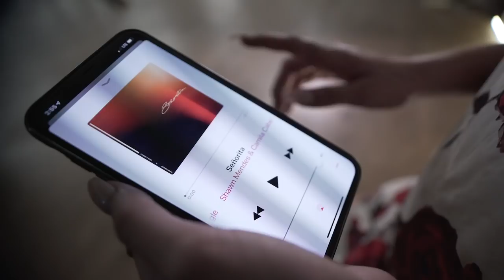Señorita feat Madison Cubbage - Shawn Mendes & Camila Cabello | Brian Friedman Choreography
Artist: Shawn Mendes & Camila Cabello

Choreography by: Brian Friedman
Featuring: Madison Cubbage

Filmed & Edited by: RobFish
Location: West Coast Dance Theater

Who is Brian Friedman?
During the first 15 years of his career, Brian Friedman was nominated 4 times at the MTV Video Music Awards, 2 times at the Music Video Production Awards, and 5 times at the American Choreography Awards for outstanding achievements in choreography. He has received a World of Dance Award in 2016 for Male Choreographer of the Year, an Industry Voice Awards in 2011 for Best Choreography in a Music Video for Britney Spears "Till the World Ends", the Choreographers Carnival London Lifetime Achievement Award in 2006, an MTV Video Music Awards for Best Choreography in a Music Video for Fatboy Slim "Weapon of Choice" (Assistant Choreographer to Michael Rooney), and in earlier years, a Recognition Awards for Dancers for Best Auditioner.
Having worked on some of the most sought after jobs in the business, his film credits include “Charlie’s Angels: Full Throttle”, “You Got Served”, “She’s All That”, “Austin Powers Gold Member” and “Uptown Girls”. Brian has been associated with top music artists such as Michael Jackson, Justin Bieber, Britney Spears, Beyoncé, Rihanna, Celine Dion, Janet Jackson, Prince, Mariah Carey, Usher, P!nK, Nicole Scherzinger, Christina Aguilera, One Direction, Cher and more. Brian was chosen to work with Simon Cowell on several of his highest ranking projects, including judging, choreographing, creative directing, and producing. These shows include “The X Factor” (US and UK), America's Got Talent & Britain's Got Talent.
Brian can be described as a pioneer entrepreneur, having opened his first dance studio at the age of 16. He got his first big break when he starred in the 1992 film “Newsies”. Soon thereafter, he was one of the breakout stars on the hit show “Kids Incorporated”, alongside Jennifer Love Hewitt and the late Brittany Murphy. He has since worked on “Dancing with The Stars”, “So You Think You Can Dance”, “Will & Grace”, “That 70’s Show”, The Tonight Show with Jay Leno, David Letterman, The Ellen Show, Oprah, MTV VMA’s, VH1 Divas Live, and the Billboard Music Awards to name a few.
In addition to spending his time as a Producer, Director, Creative Director, and Choreographer, Brian enjoys giving back to the community. He has toured the world teaching and mentoring thousands of dancers by working alongside The Pulse On Tour, for which he is the Creative Director. Brian also created an interactive instructional dance DVD called “Freestyle”, teaching audiences around the world original choreography from his most renowned works.
Brian has never stopped learning, growing and venturing into new fields. He took on the fashion industry as a designer when he partnered with the international company Capezio to create his own Shoe Line called “B-Free”. This was done before he turned 25 years old. That same love for fashion led him to eventually create a full apparel & shoe line called Brian Says B Free aka BSBF. In addition, Brian currently has a costume collection titled Brian Friedman Performance & a dance wear line called Brian Friedman Dance Wear with Discount Dance Supply. Eventually he started his own online mentorship program called The Talent Collective. The program helps guide the lives of future artists and entertainers, creating and developing original projects and catapulting careers in the entertainment industry.